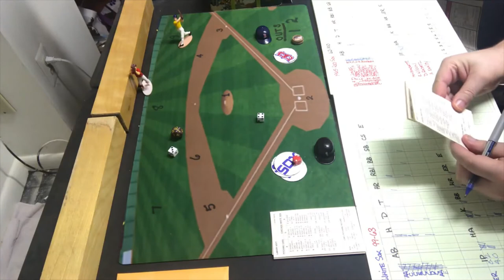Strat-O-Matic C&D Baseball; GAME 2: 1983 White Sox vs. 1965 Red Sox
We play GAME 2 of the series between the 1983 Chicago White Sox (99-63) and 1965 Boston Red Sox (62-102). Chicago comes in having lost GAME 1 in extra innings, 4 - 3. Game 2 features Lamarr Hoyt vs. Earl Wilson. Can the White Sox bounce back and force a GAME #3? Watch and find out.